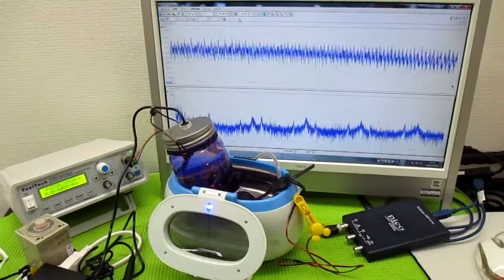技術動画（超音波制御技術）